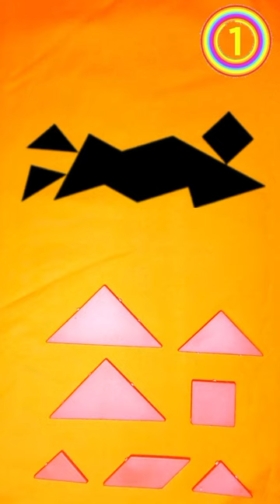TANGRAM PUZZLE 139